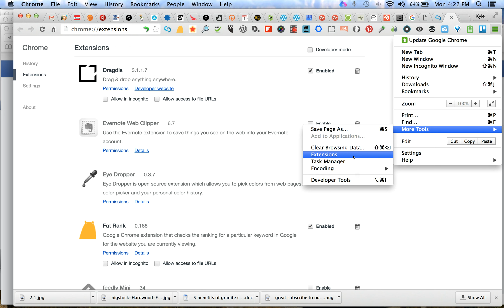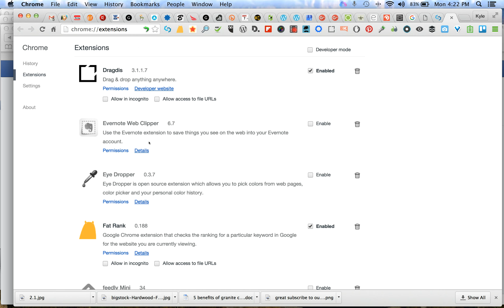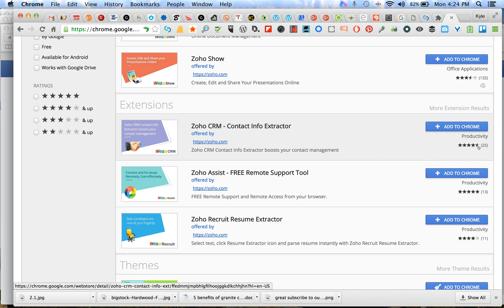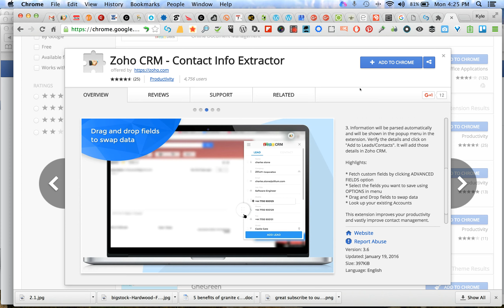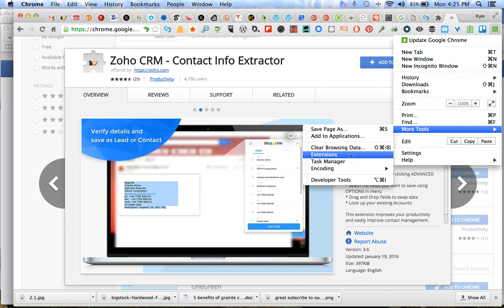Google Chrome Extensions Tutorial [free small business resource] | Kyle Bailey Austin